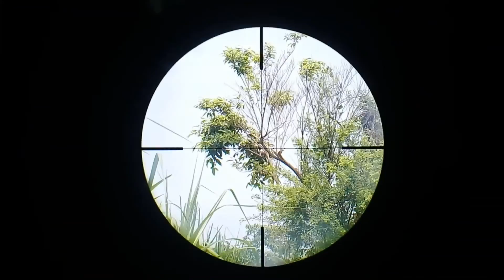Berburu tekukur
Berburu garangan yang nerugikan warga